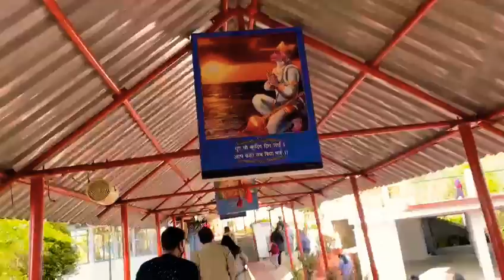Hanumaan tok vlog😎Gangtok